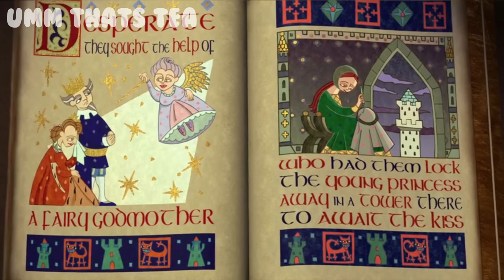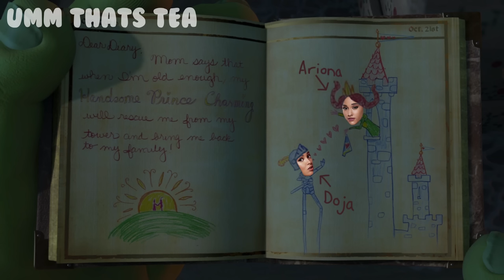Celebrities in SHREK 2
FINALLY - Enjoy :)

Cast: Nicki Minaj as Shrek, Ariana Grande as Princess Fiona, Taylor Swift as Donkey, Doja Cat as Prince Charming, Katy Perry as Puss-in-Boots, Adele as Queen Lillian, Lady Gaga as King Harold, Lana Del Rey as Dragon, and Wendy Williams as the Fairy Godmother - stick around through the credits for some images that didn't make the final cut.

What movie should I remake next?